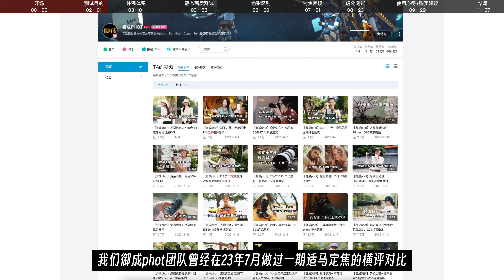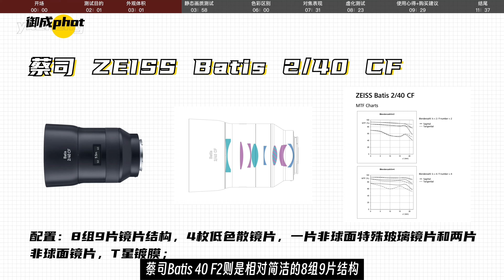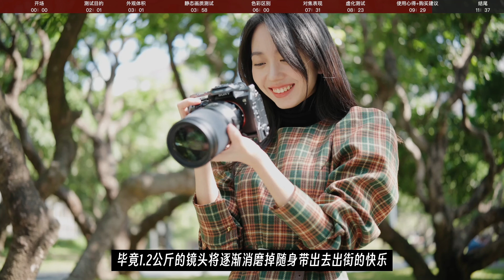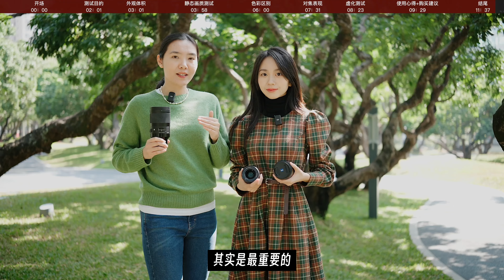【御成phot】40ART重出江湖？索尼35GM表示淡定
适马40 1.4 DG art已经被很多人在佳能和尼康的单反机身上检验过，画质表现无需多言。最近我们粉丝群的小伙伴对这枚镜头在索尼无反机身上的表现也很期待，于是我们借来了这枚40 1.4 ART，顺便拉上索尼目前35毫米焦段的最强定焦35 1.4GM来验验40 1.4的成色。 刚好手头也有一颗同焦段的蔡司batis F2，干脆就一起带出门做了个横评测试，主打就是一个宠粉。